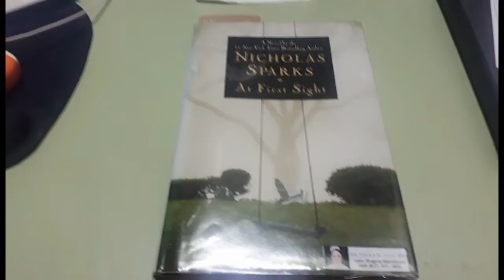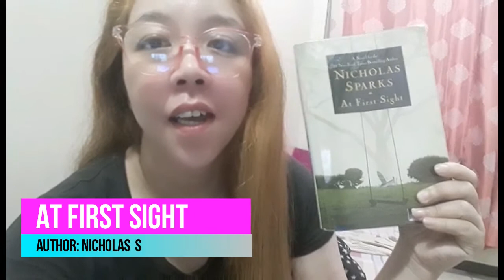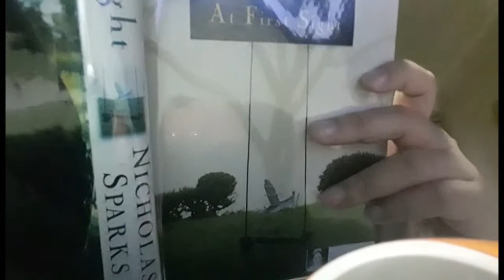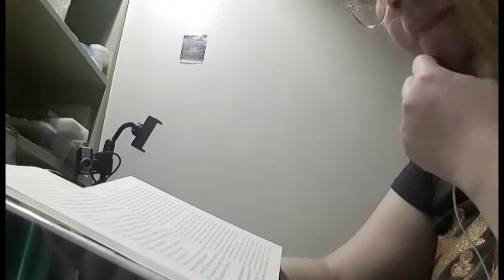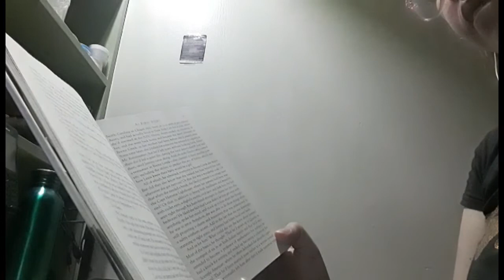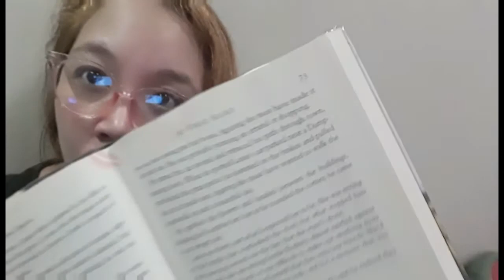Reading Vlog | At First Sight by Nicholas Sparks